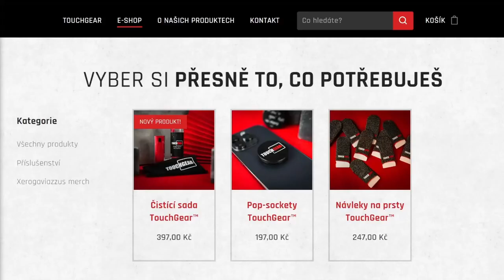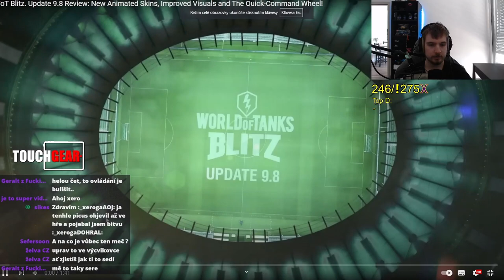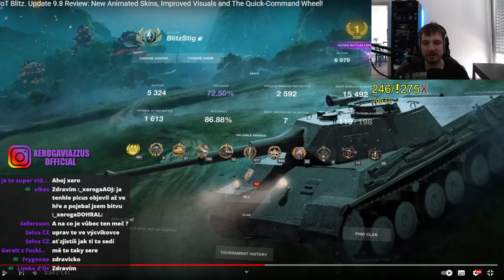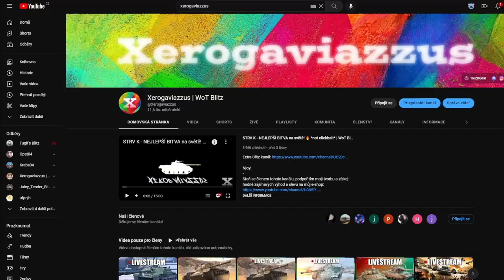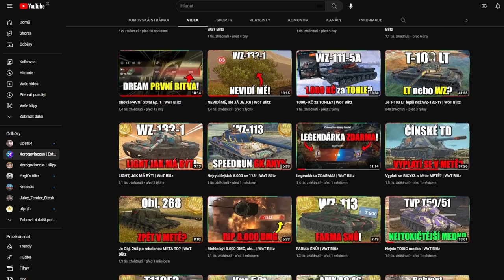SHRNUTÍ NOVINEK v PATCHI 9.8! | WoT Blitz